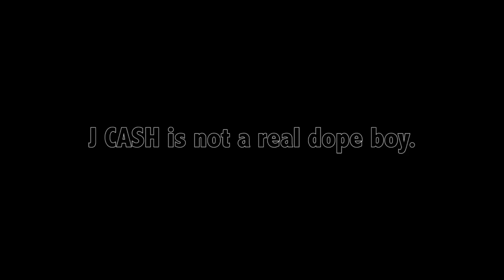J Cash - Bricks [OFFICIAL MUSIC VIDEO]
Slip-N-Slide Records

J Cash - Bricks [OFFICIAL MUSIC VIDEO] J Cash - Bricks [OFFICIAL MUSIC VIDEO] J Cash - Bricks [OFFICIAL MUSIC VIDEO]